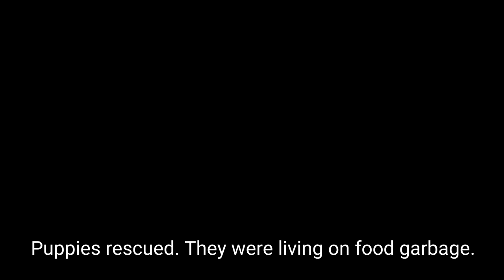어디서 왔는지 모를 귀여운 아기 강아지들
음식물 쓰레기 먹으면서 버티다가 구조된 강아지들입니다. 아마 어미가 개농장에서 탈출한 것 같아요. 아이들은 모두 구조되었고, 어미도 포획방법을 고민하고 있다고 합니다.